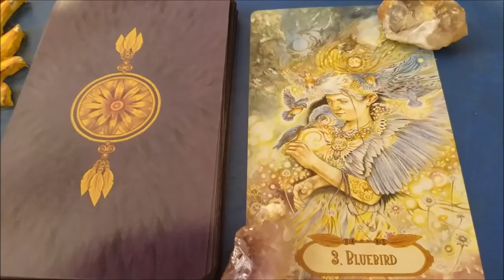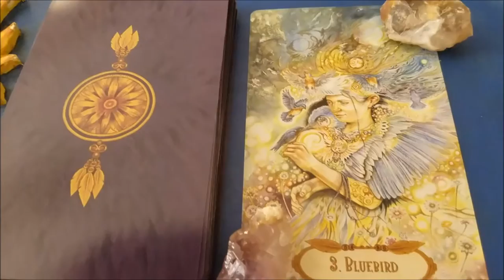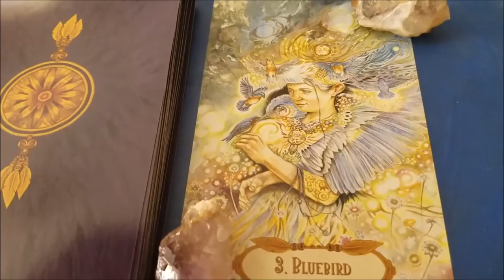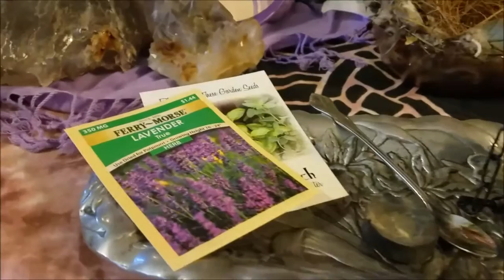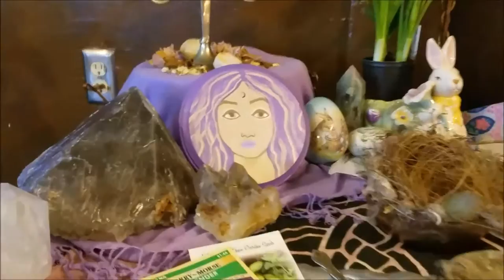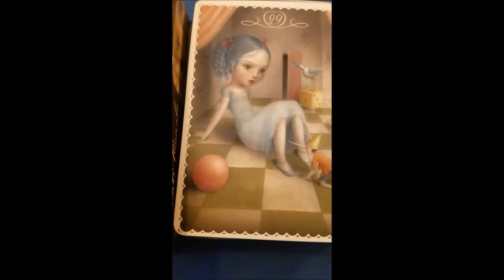Ostara Vlog 2017 ..Altar Tour and Craft